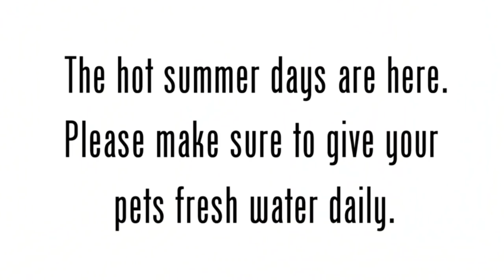Ultimate dog tease: Dog eating water - please share.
The hot summer days are here.  Please make sure to give your pets fresh water daily.